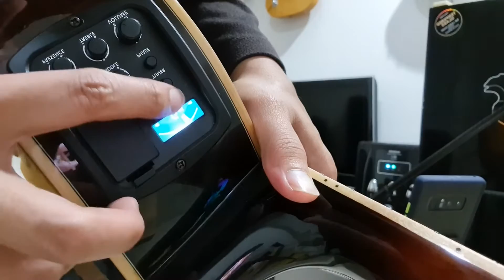Review Singkat Gitar Akustik Elektrik Dame Lilies 520E GL All Solid Body Toko Gitar Serpong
Lokasi Ceck Gitar Sound di:
Blessing Guitar Gading Serpong
Sektor 8, Ruko Vienna Blok A/17 Gading Serpong

Untuk Lihat Stock Blessing Guitar Gading Serpong

Buat Temen2
Yg mau tanya tanya silahkan tulis di kolom koment ini.

ini detail speck nya ya Guys ada yg kepleset info di videonya😅😅😅
TOP: Solid Spruce
BACK: Solid Rosewood
SIDES: Solid Rosewood
NECK : Mahogany
FINGERBOARD: Ebony
BRIDGE: Ebony
NUT : Bone
BINDING & INLAY : Real Abalone inlay
FRET : 20 Frets
SCALE LENGTH: 25,5

berikut link pembelian gitar ini.

Janjian Sebelum ke Lokasi ya Gan (bisa wa)